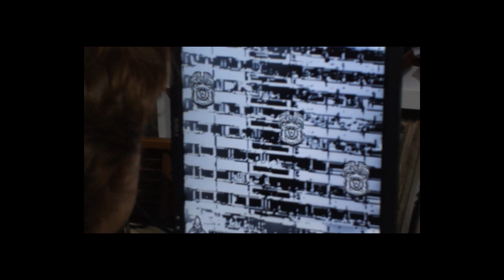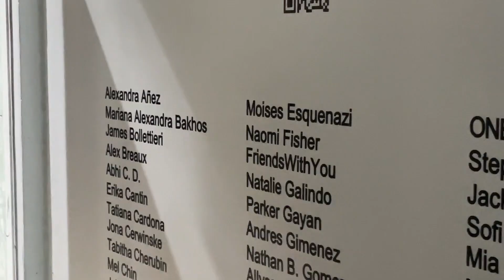My ART SHOW during MIAMI art week & some painting ofc 😝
It’s finally the end of the semester and the beginning of Miami Art Week! Sometimes, things don’t go as planned, and that’s ok. Overall, I was super happy to be a part of a group show during art week and happy I could get some painting done in between the madness.
xoxo, Alex

Amazon storefront: